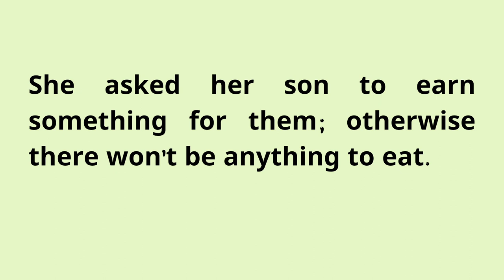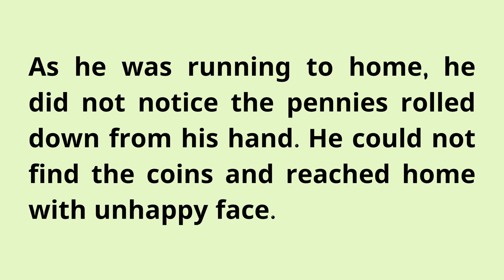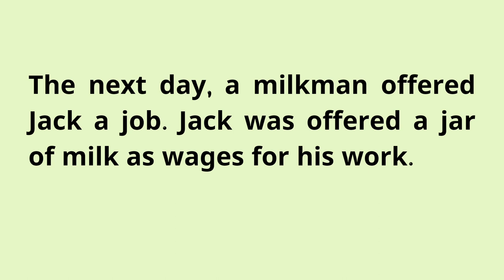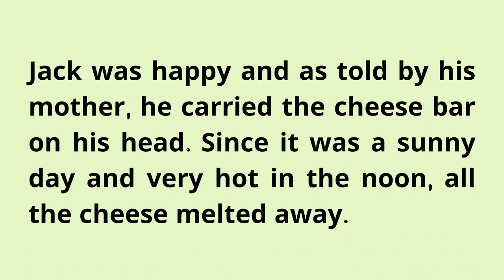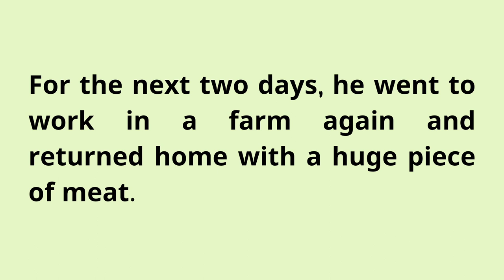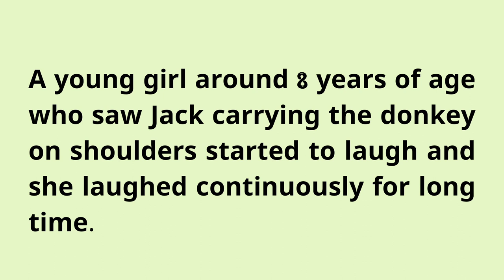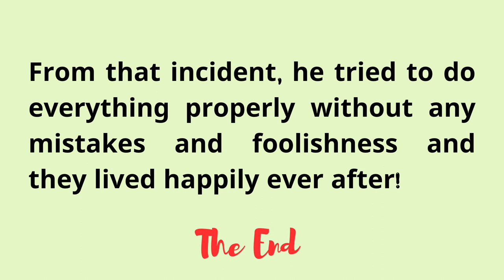Learn English Through Stories Level 3 🔥| Graded Reader | The Lazy Jack | English Audiobook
seeko english
english story
english story
story reading
short english story
story
stories
moral stories
moral
moral story
english listening and practice
English
english practice